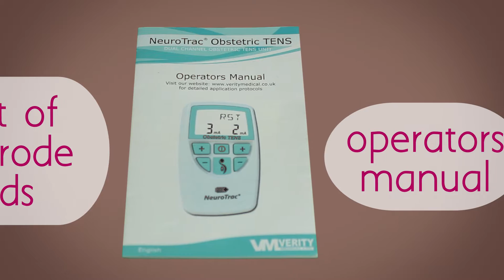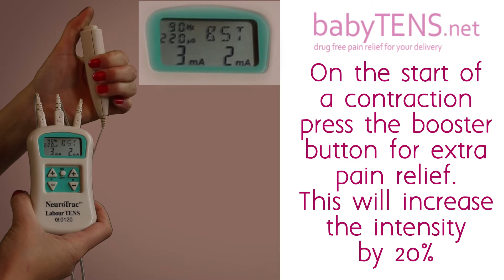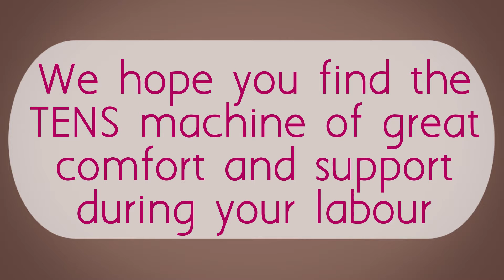babyTENS Explainer Video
This explainer video was developed so that babyTENS customers are completely happy and reassured when using the machine. This also saves babyTENS time with handling inbound calls.